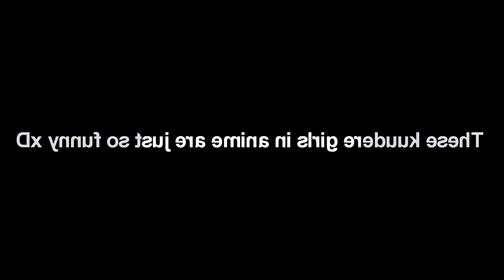Most Cutest & Funniest Kisses in Anime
Hilarious Anime Compilation
Anime Moments
Funny Anime Moments
new anime